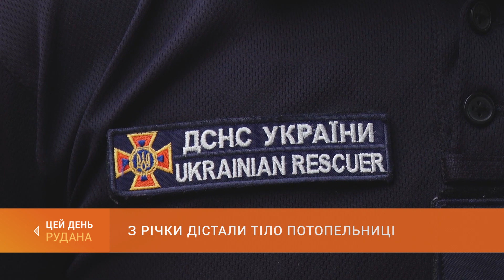З річки дістали тіло потопельниці: поліція встановлює особу загиблої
Поліція встановлює особу жінки, тіло якої виявили у Центрально-Міському районі, у річці Саксагань. Потопельниці років 30-40, причини смерті жінки з'ясовують правоохоронці.